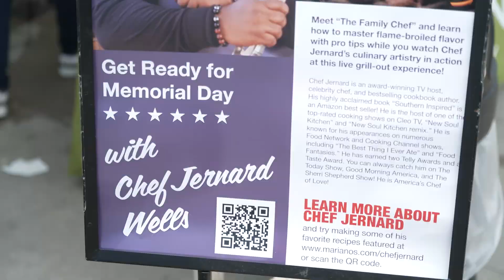Mariano's Grocery store & Chef Jernard Chicago community grill out!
Fire-up the grill🔥.. Memorial Day weekend is only a few days away. Chef Jernardjernard has teamed up with Mariano's Kroger Co. to give you some of the best recipes for this grilling season become the MVP around your dinner table with recipes out of my cookbook "Southern Inspired".. Type chefjernardBBQ below to have more cool grilling recipes sent to you just in time for the Holiday!